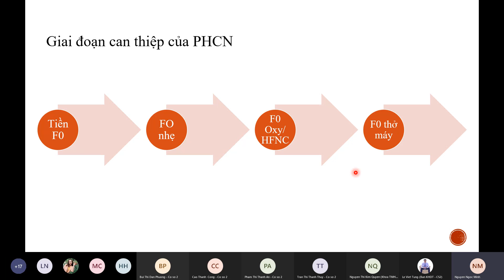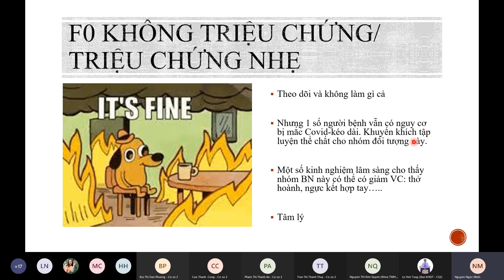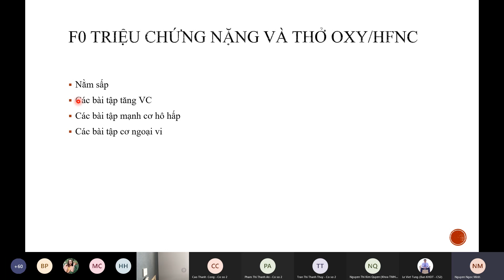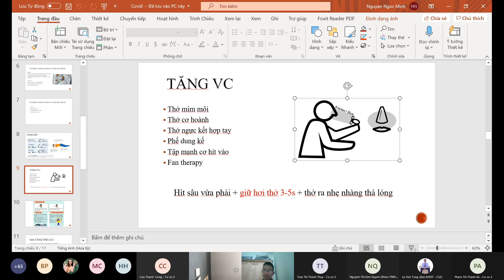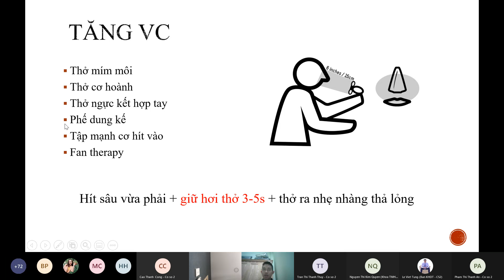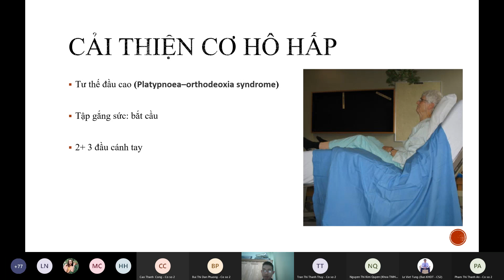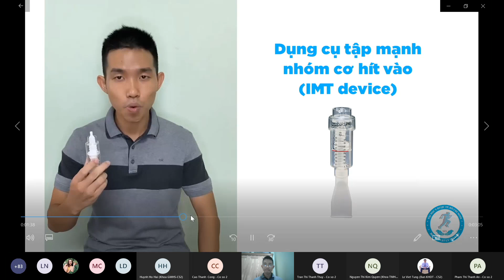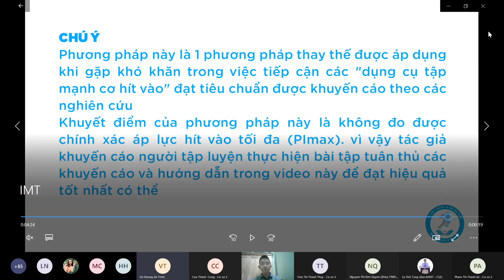Vật lý trị liệu hô hấp cho bệnh nhân Covid-19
ThS Nguyễn Ngọc Minh
Bộ môn Kỹ thuật Phục hồi chức năng - Đại học Y Dược TPHCM